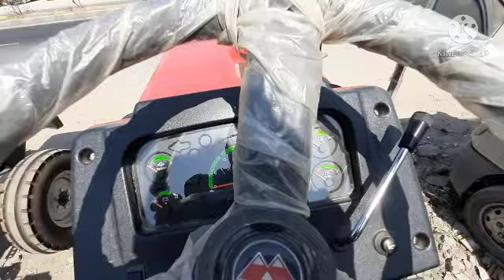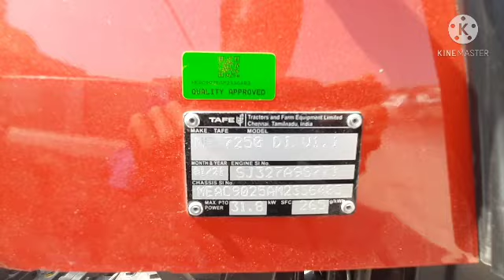2021 में आ गया Massey 7250 Di Power UP 50hp Range में नए बदलाव के साथ में New Massey Ferguson 7250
2021 में आ गया Massey 7250 Di Power UP 50hp Range में नए बदलाव के साथ में New Massey Ferguson 7250